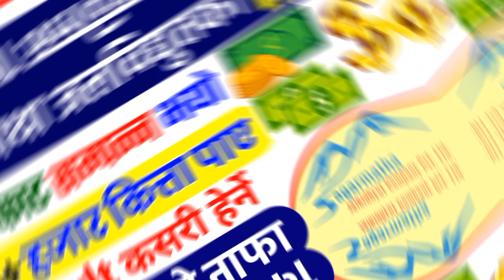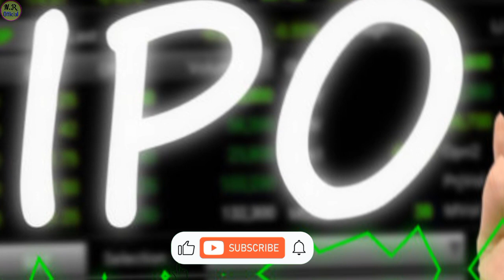सगरमाथा जलविद्युतको IPO बाँडफाँड भयो, Result कसरी हेर्ने || Sagarmatha Jalbidhyut IPO Result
sagarmatha jalbidhyut ipo result
nr official
aatmanirbhar laghubitta
latest ipo result
upcoming ipo result
maya khola hydropower ipo
kalinchowk darshan ipo
new ipo
ipo result check
sagarmatha jalbidhyut company
sagarmatha jalbidhyut company Ltd